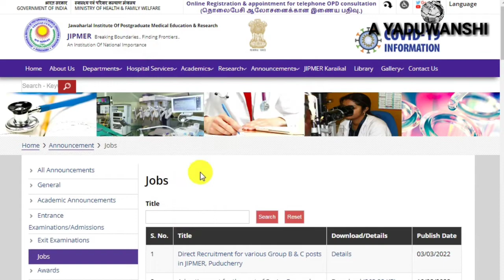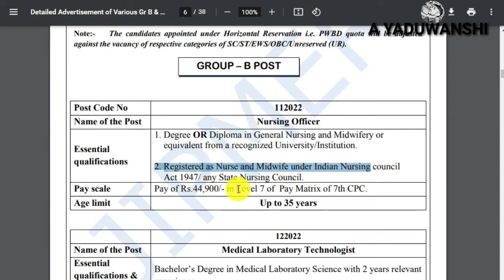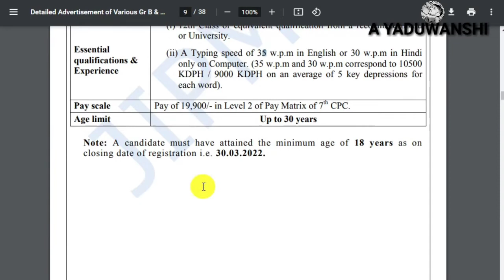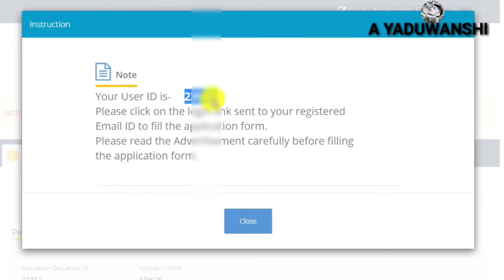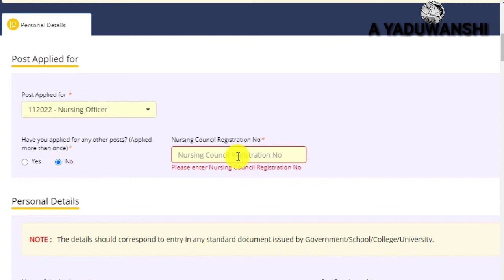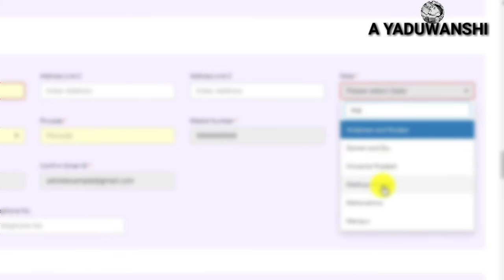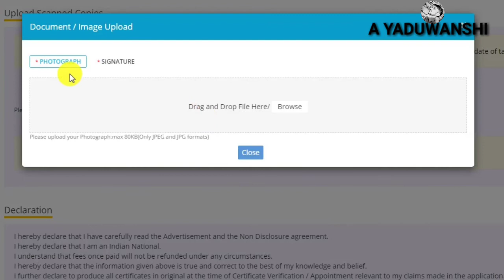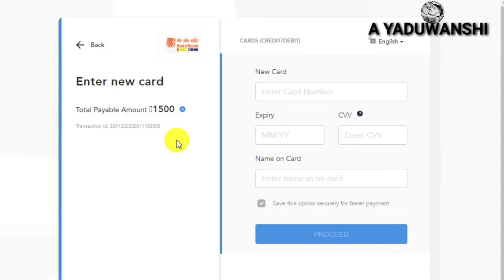JIPMER Apply Online Registration Form 2022 || JIPMER Group B & C Nursing Officer Form 2022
is video me maine aapko bataya hai Jawaharlal institute of postgraduate medical education & research (JIPMER) Group B & C online form kaise bhare 2022

your queries 👇

jipmer online form Kaise bhare 2022

jipmer online registration kaise kare 2022

jipmer form Kaise bhare

jipmer application form Kaise bhare

how to fill jipmer online form 2022

jipmer 2022 form apply

JIPMER online form apply

jipmer form fill up 2022

jipmer group B & C online form Kaise bhare

how to fill jipmer group B and C form 2022

jipmer nursing officer online form 2022

jipmer stenographer Grade 2 online form 2022

jipmer form 2022

jipmer junior engineer online form 2022

Jipmer medical laboratory technologist form 2022

jipmer ka online form Kaise bhare